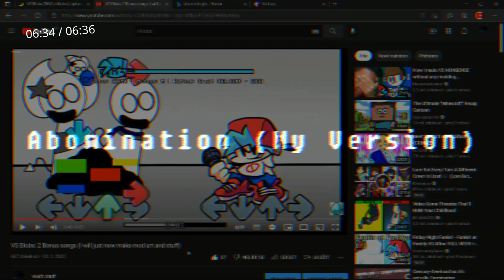Abomination (My Version)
Original Song By MrVoid's Channel
Bpm: 200